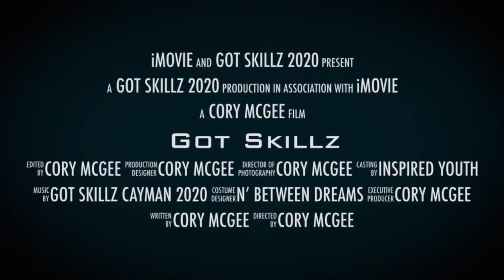Born to be a pro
Cory McGee “Got Skillz” basketball & lifeskill Camp